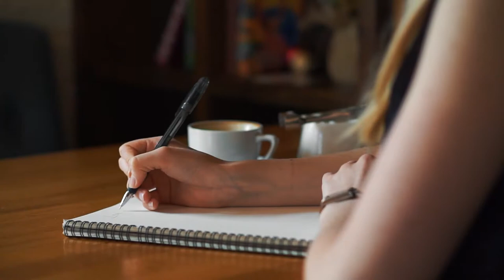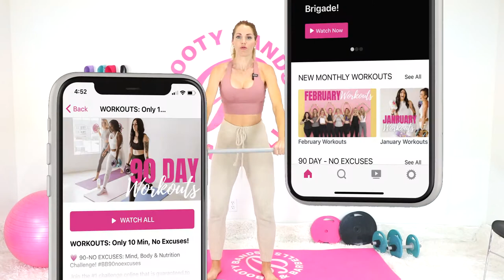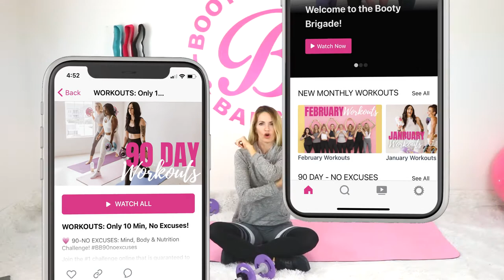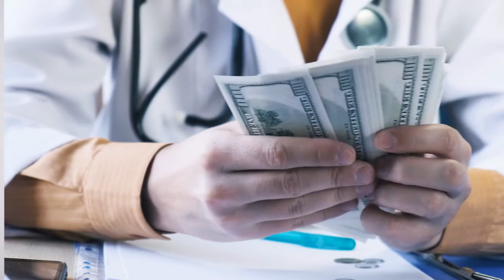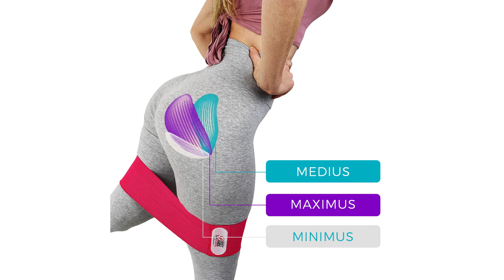TONE THAT BOOTY - Instruction Video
🍑 Sculpt & Tone your Best Booty & Abs with Your Own Coach + Home Gym.

PROBLEM: 80% of women gain the weight back within 12 months.  This happens when you focus on a number of pounds to lose, what you are often losing is; water, fat, and lean muscle. Losing your lean muscle, that’s like losing your metabolism. Lean muscle is your fat-burning machine!
SOLUTION: Booty Bands & Barbells created a Personalized Fat Loss Home Gym System to achieve lasting transformations. You get a home gym and a coach who creates a plan for you. JOIN over 350,000+ women using our Personalized Fat Loss Home Gym System to sculpt & tone their best body.  Real Results, Real Women!

*If you do not follow the routine given to you from your Booty Bands & Barbells coach, we can not offer you a money back guarantee. If you do not work toward your goals, you will not get to your goals.